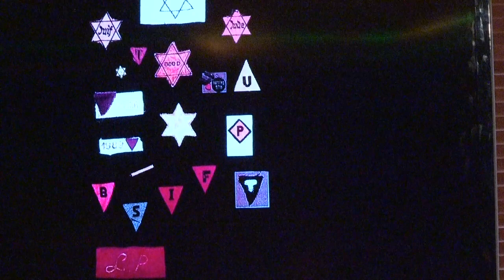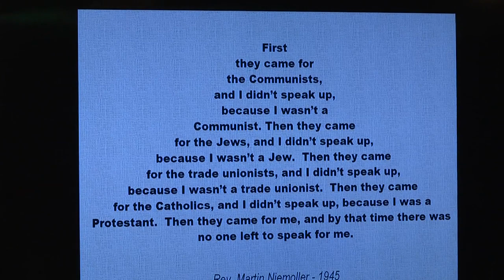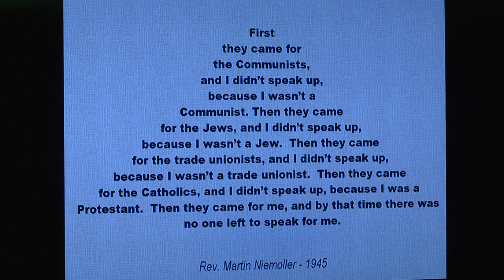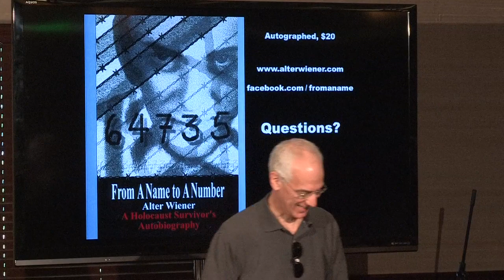Alter Wiener, Holocaust Survivor, speaks at the North Pacific Union—June 17, 2013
Alter Wiener, Holocast Survivor, speaks at the North Pacific Union—June 17, 2013
Uncut Edition.